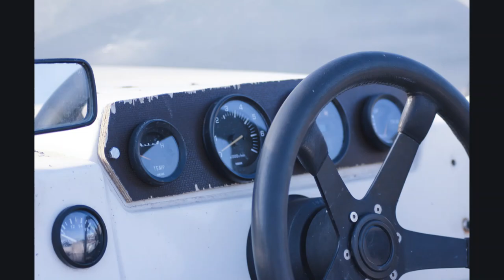Finnsport rs 500 yamaha 140 cleaver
Finnsport rs500  pics  6.8.2019